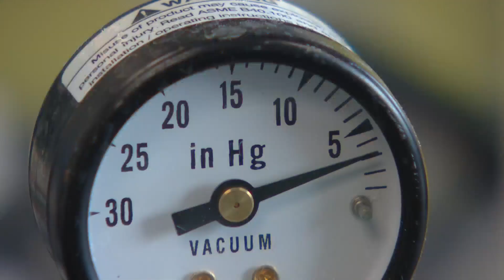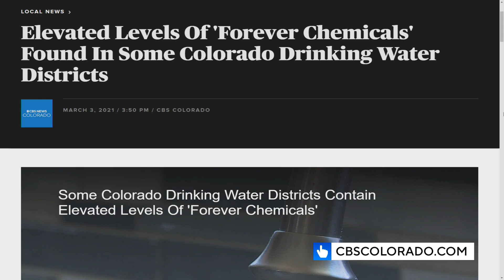Colorado School of Mines says it can eliminate PFAS for good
Researchers at the school say they've invented a way to eliminate the toxic "forever chemicals" permanently.